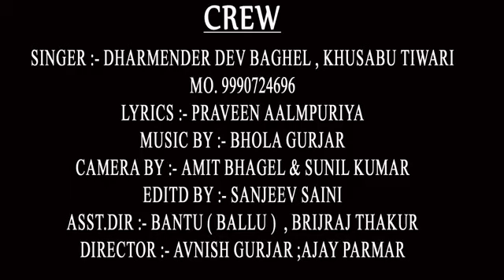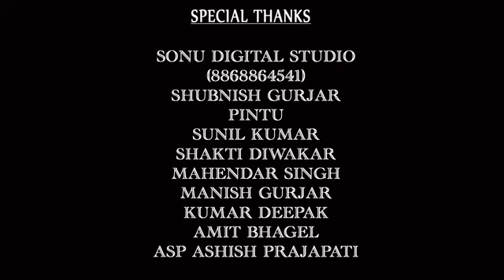Arjun singh baghel and Darmendar dev baghel(1)